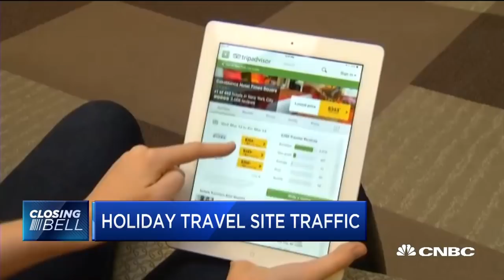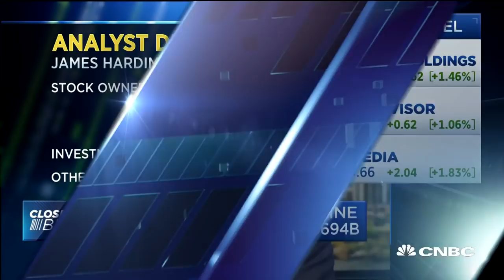Global online travel sales to rise to $694 billion, says eMarketer report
James Hardiman, Wedbush securities analyst, and CNBC’s Seema Mody discuss how online travel services are faring leading up to the busy holiday travel season.